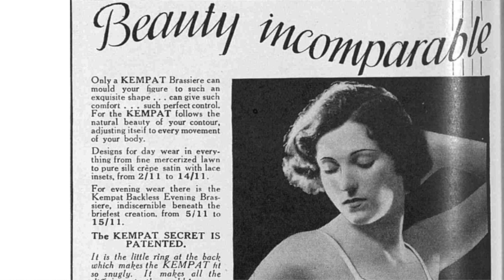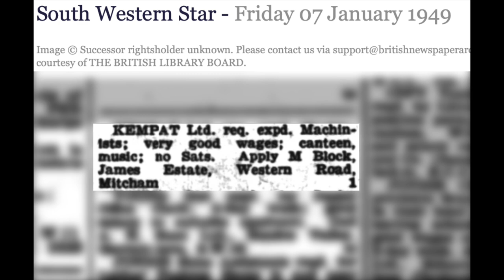Mitcham also made bras - the story of Kempat Ltd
Mitcham had many factories during the 20th century, but not all of them made varnish and paint.

Kempat Ltd. made bras, and this video tells of its founder who had patented a type of bra that was made in Mitcham, up to 1962.

Photo of the James Estate in Western Road, Mitcham, was taken by Eric Montague in 1966. Reproduced by kind permission of the Merton Historical Society.